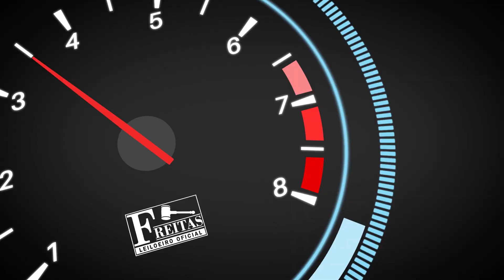LEILÃO - LIFAN X60 1.8L TALENT - 'Freitas Leiloeiro'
Fechamento a partir das 10h00 do dia 18/08/2021
I/LIFAN X60 1.8L TALENT, 18/19

Freitas Leiloeiro
Freitas Leilões